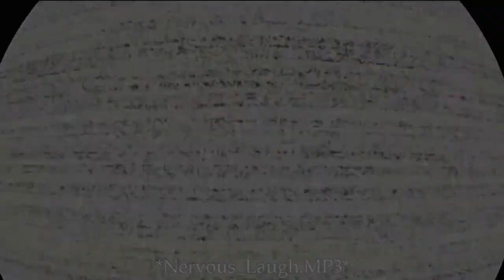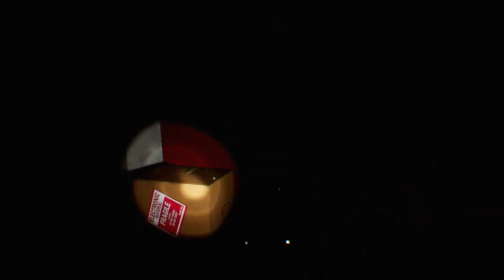FNAF VR Help Wanted (Part 11)